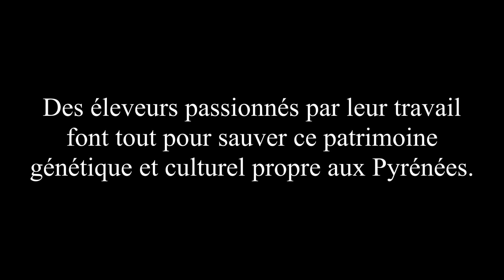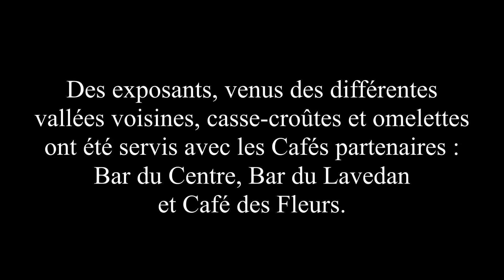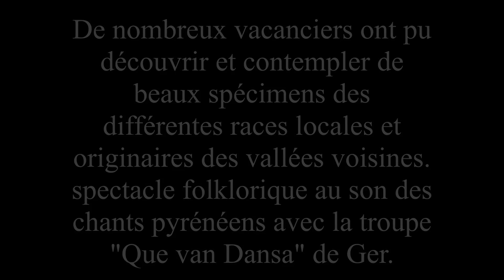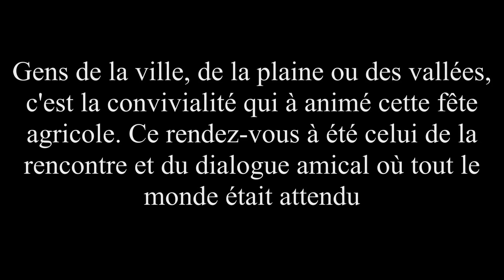Fete du Bêlier Argelès-Gazost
Fête du Bêlier  19 avril 2014

Le printemps étant de retour L'AREDA et l'Office de Tourisme d'Argelès-Gazost ont organisés une nouvelle édition de la Fête du BELIER, ce samedi 19 avril à l'occasion du week-end Pascal.
Lieu de rassemblement de la vallée des Gaves, une journée remplie de traditions avant le départ en estive, un retour aux sources assuré devant le «jury des estives.
Des éleveurs passionnés par leur travail font tout pour sauver ce patrimoine génétique et culturel propre aux Pyrénées.
Des exposants, venus des différentes vallées voisines, casse-croûtes et omelettes ont été servis avec les Cafés partenaires : Bar du Centre, Bar du Lavedan et Café des Fleurs.
De nombreux vacanciers ont pu découvrir et contempler de beaux spécimens des différentes races locales et originaires des vallées voisines. spectacle folklorique au son des chants pyrénéens avec la troupe "Que van Dansa" de Ger.
Gens de la ville, de la plaine ou des vallées, c'est la convivialité qui à animé cette fête agricole. Ce rendez-vous à été celui de la rencontre et du dialogue amical où tout le monde était attendu.
Philippe Decotte